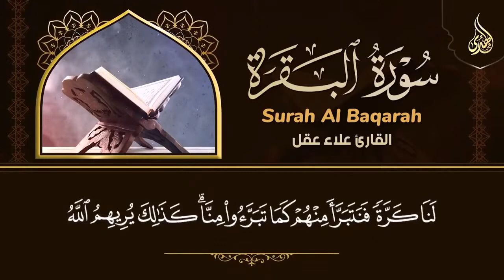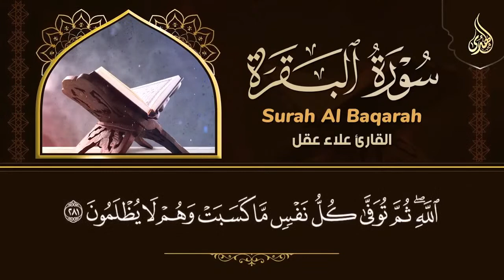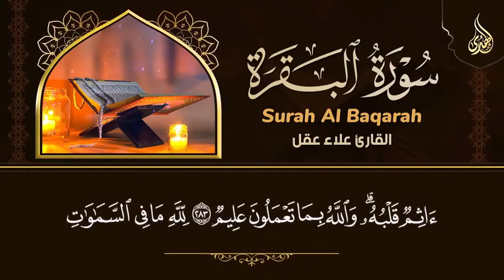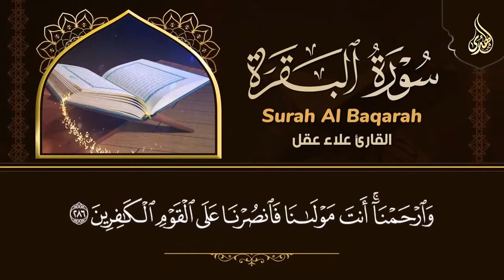سورة البقرة كاملة رقية للبيت وعلاج للسحر تلاوة تريح القلب وتشرح الصدر - علاء عقل Sourate Al-Baqara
القرآن الكريم بث مباشر ...
سورة البقرة كاملة, رقية للبيت, وعلاج للسحر | القارئ علاء عقل - Surah Al Baqarah
সূরা আল-বাকারা (البقرة) সমগ্র বিশ্বের সবচেয়ে সুন্দর তেলাওয়াত | Alaa Aql
Surah Al-Baqarah Full || By Sheikh Alaa Aql (HD) With Arabic | سورة البقره
Surah Al-Baqarah (البقرة) adalah bacaan terindah di seluruh dunia | Ala Akl